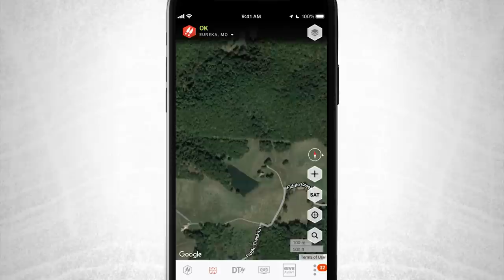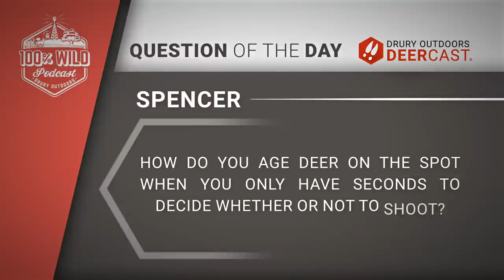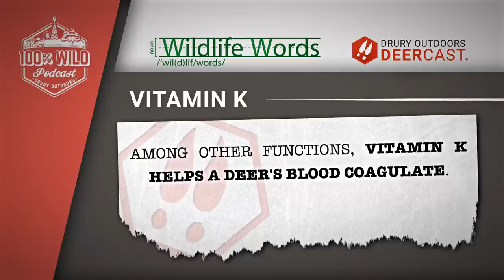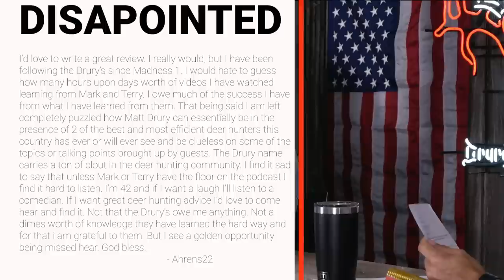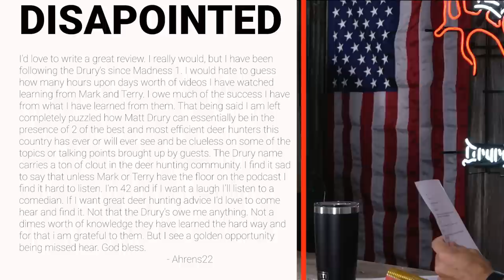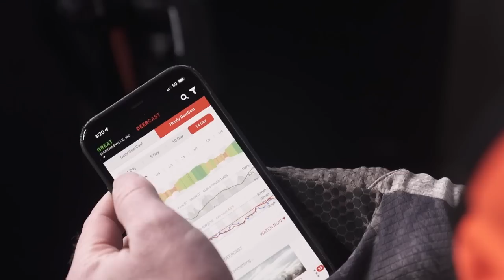Jared Lurk’s Mule Deer Tips & Matt’s A Disappointment | 100% Wild Podcast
Fresh off his successful mule deer hunt in Alberta, Canada, with 3 Rivers Adventures, Jared Lurk talks about the lessons learned and the prep required to successfully get into bow range of these wary critters. From long-distance shooting practice to back crawling through the canola, he lays it all out.

Then, we spend entirely way too much time on a former listener who is disappointed in Matt.

Leave us a Question of the Day by clicking here and you could win a DeerCast hat!

Join the 100% Wild Rack Pack!  It’s a Facebook group just for you and other 100% Wild podcasters!

Apple
Google
Stitcher